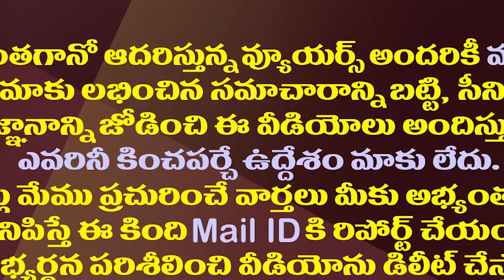సడెన్ గా మోడీ ఏపీ పర్యటన..అసలు మ్యాటర్ ఏమిటో?| PM Modi Will Tour In AP For Strengthening The Party